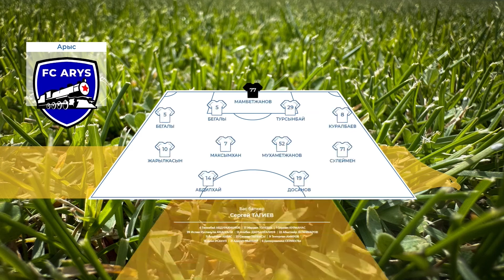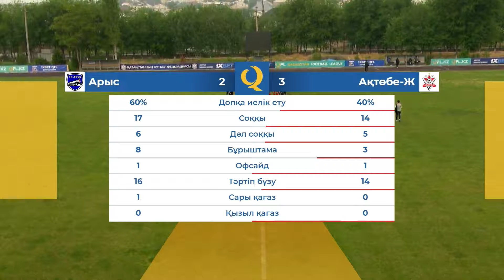Арыс 2:3 Ақтөбе-Ж | 1XBET QFL Бірінші Лига 2024 | 5 тур | Ойынға шолу, 03.05.2024